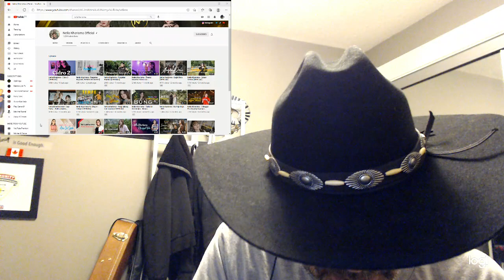NellaKarisma WOW Reaction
Paman Scruffy Dave dari Kanada bereaksi terhadap Dittinggal Pas Sayang Sayange dan hampir merasa tidak mungkin untuk tidak duduk diam tanpa bergerak.
Saya tidak mengerti satu kata pun dan benar-benar menikmati ini begitu banyak, saya tidak ingin itu berhenti.
Nella adalah wanita muda yang sangat cantik yang memberikan banyak perasaan dalam lagu-lagunya menangkap kami sebagai pendengar.
Ini lebih manis dari manis.
Sekarang aku akan bercukur.

Uncle scruffy Dave from Canada reacts to Dittinggal Pas Sayang Sayange and almost finds it impossible not to sit still without moving.
I do not understand a single word and yet totally enjoyed this soo much, I did not want it to stop.
Nella is a very beautiful young lady that delivers much feeling in her songs capturing us as listeners.
This is sweeter than sweet.
Now I will go shave.